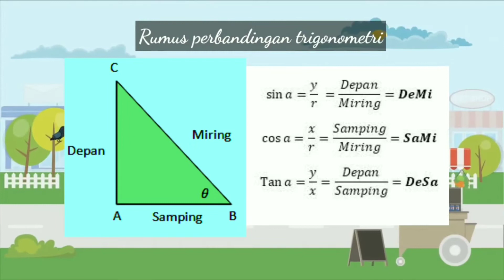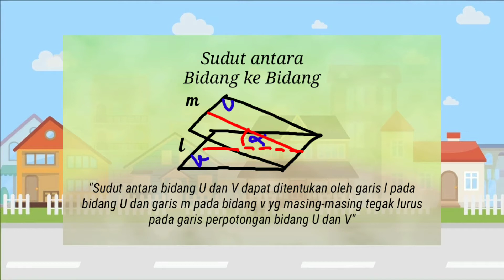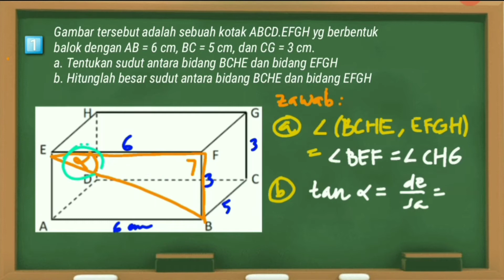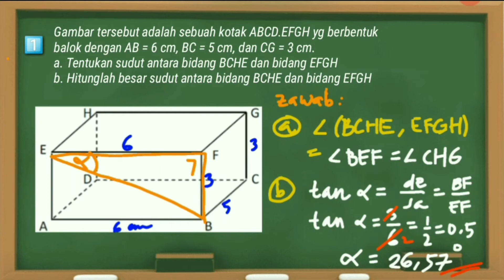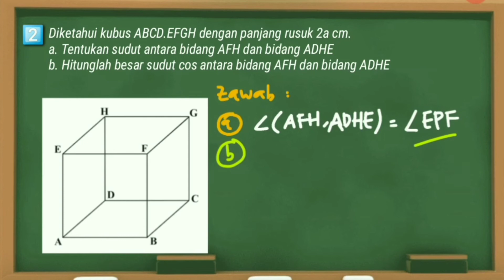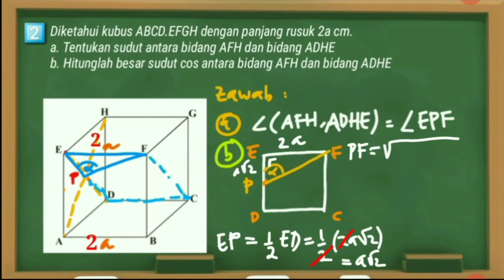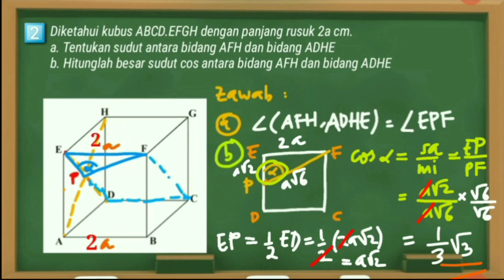SUDUT ANTARA BIDANG KE BIDANG || BAHAS TUNTAS !!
Soal dan pembahasan Jarak Bidang ke bidang geometri Ruang. Gampang ternyata !!